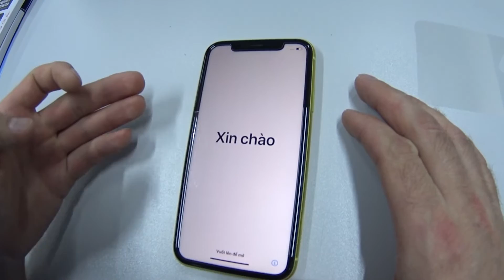как приклеить защитное стекло на смартфон apple iphone 11